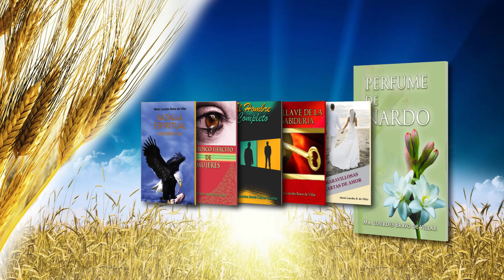Apóstol Lourdes Bravo de Villar - Todo prestado